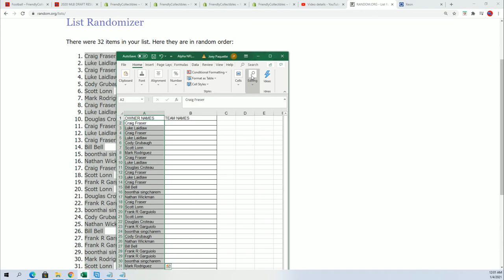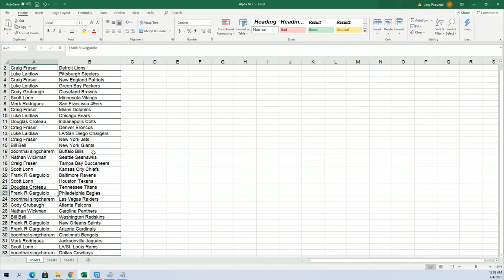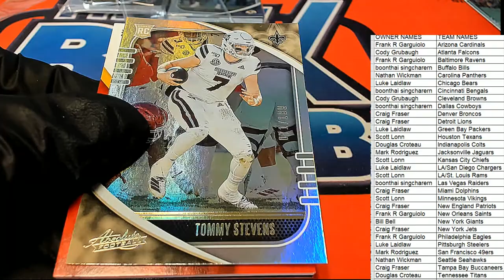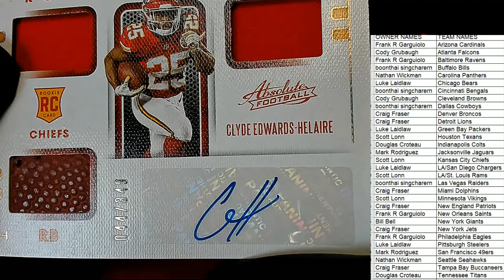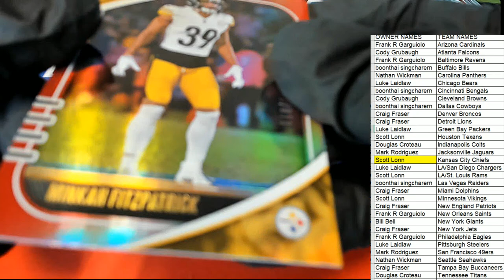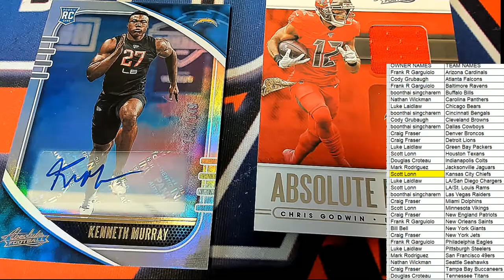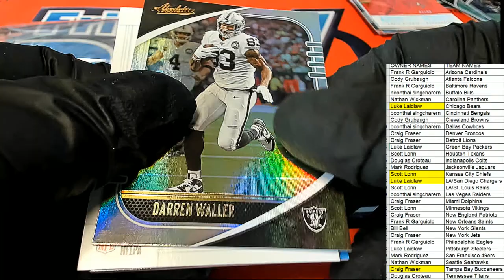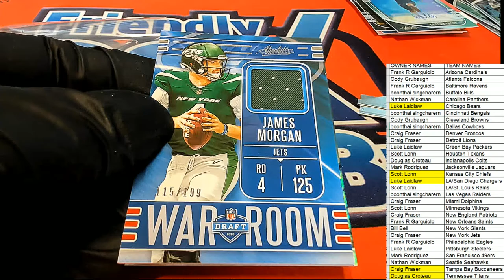2020 Panini Absolute Football Hobby ID 20ABSFB109